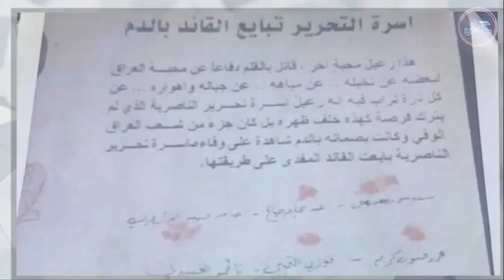مكص تحويل ملكية جسر ابو طابقين الى عدنان درجال !!!